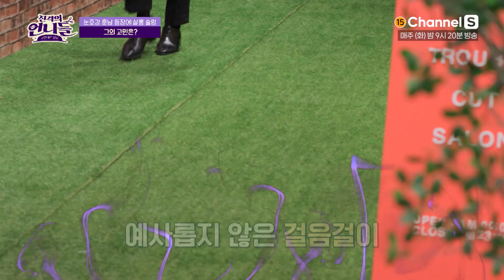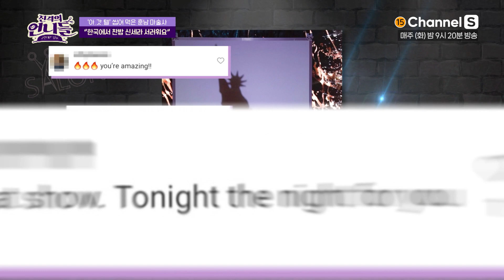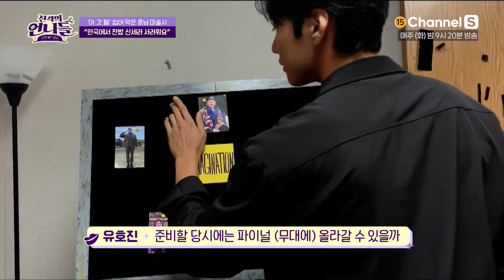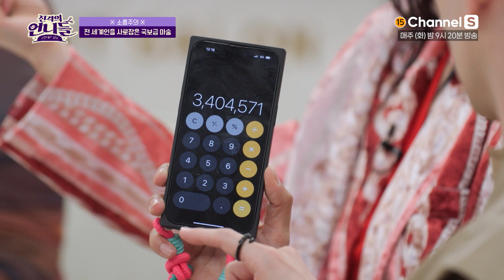해외에선 슈스, 한국에서는 듣보...? '더매직스타'의 종이비행기 마술사 유호진 [진격의언니들]ㅣ6화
토종 한국인이지만 정작 고국에선. (말잇못)
보면 볼수록 소름 돋는 유호진의 마술 쇼!

고민 해결 살롱
✂️매주 화요일 밤 9시 20분 OPEN✂️

채널번호: SKB B tv 1번 / KT Genie TV 70번 / LG U+TV 61번 / B tv 케이블 디지털 0번 / B tv 케이블 다이렉트 4-2번 / LG헬로비전 81번 / HCN 69번 / 딜라이브 74번 / KT skylife 150번 외 채널번호는 미디어에스 홈페이지에서 확인하세요!